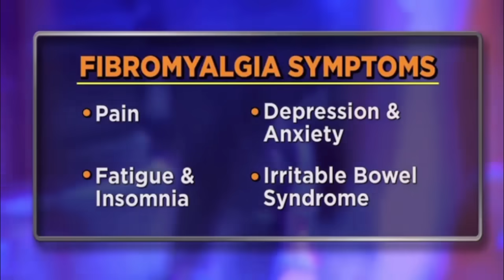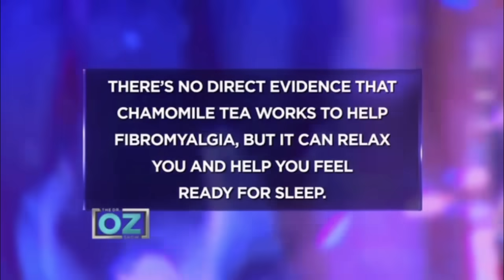The Best Treatments for Fibromyalgia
Have you ever heard of FIbromyalgia? Don't feel bad if you haven't- many haven't and it probably is under-diagnosed. Fibromyalgia is a chronic pain condition that can be treated in multiple ways. Take a look to learn more!

Hello! I’m Dr. Jen. I'm a Family Doctor, on-air health expert, and video creator.